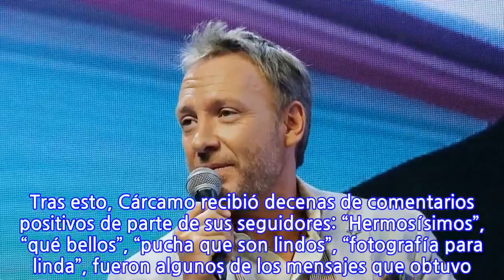Martín Cárcamo se la jugó con romántica postal junto a su polola: "Me encantó la...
Hace ya varios meses que el conductor de televisión Martín Cárcamo se encuentra en una relación con la maquilladora chilena Ale del Sante. Y a pesar de no vivir juntos, ambos comparten mucho tiempo del día juntos. Así lo demostró el animador, quien publicó una romántica imagen junto a la profesional en su cuenta de Instagram. En la red social, el “rubio natural” fue sincero y expresó que “no sé que poner, pero me encantó la foto @aledelsante ❤️“, redactó el animador. Tras esto, Cárcamo recibió decenas de comentarios positivos de parte de sus seguidores: “Hermosísimos”, “qué bellos”, “pucha que son lindos”, “fotografía para linda”, fueron algunos de los mensajes que obtuvo. Revisa la publicación a continuación:
INFORMATION
• Source: radioagricultura